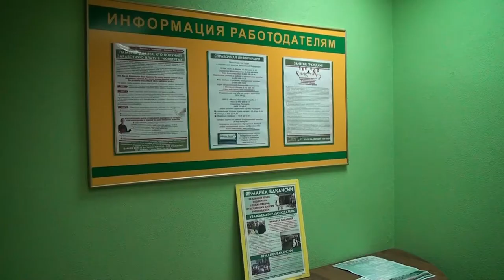Десна-ТВ: Центр занятости населения подвел итоги за 8 месяцев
Уровень занятости населения является важным показателем социально-экономического развития страны, и если до кризиса он был достаточно высоким, то сегодня экспертов настораживает то, что количество безработных россиян постоянно растет.